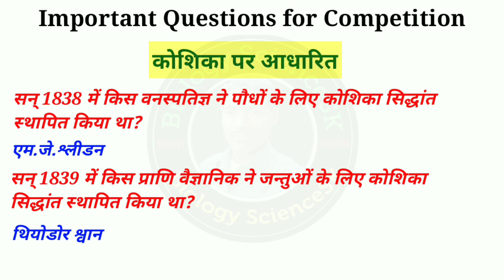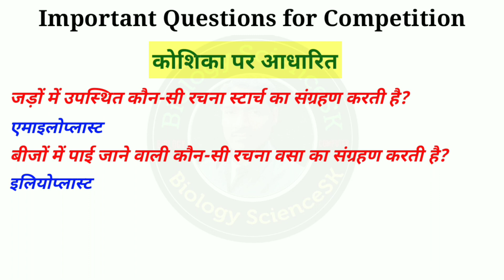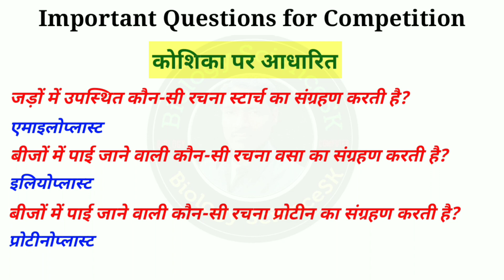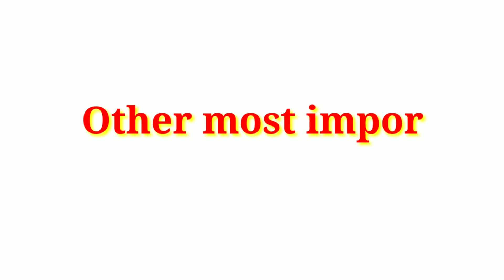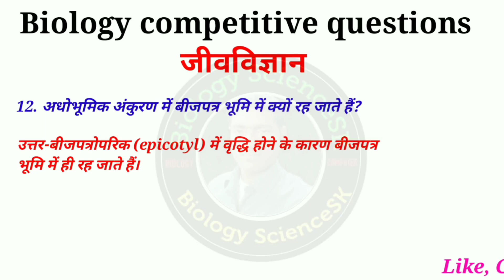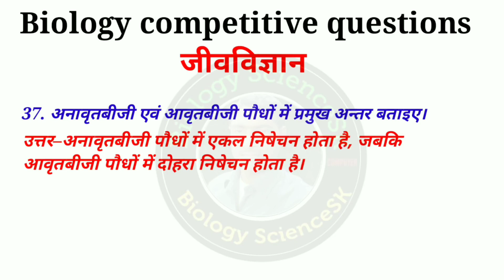Biology Questions and answers | biology class 12 important questions 2019 | biology science sk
Hi friends!
is video me maine aapko logo ko kisi bhi exam me puchhe jane wale biology ke question aur answers ko bataya hai.
In this video I have given some important questions in the biology science, I hope this video will help you to complete in written exam and Govt job and other competitive examination, In this video given biology Science most important question and answer.
Maine apne channel me biology ke sabhi topics ke video upload kiye hai aur aage bhi karta rahunga to un sabhi videos ke liye mere channel ko watch karein.To video achha lage to apne dosto ko share jarur kare taaki un logo ko bhi laabh mil sake.Yadi aapke ghar me koi padhayi karta hai to usko jarur dikhaye video.